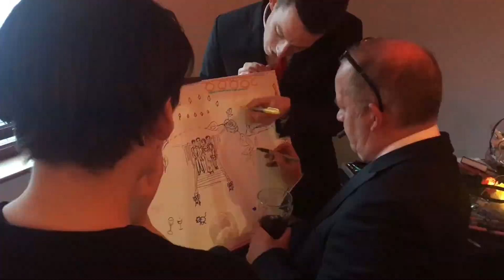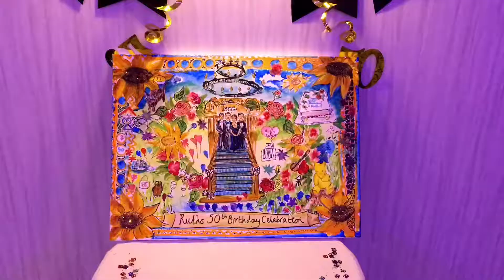Audience participation with me on a collaborative canvas painting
Throughout the evening I drew elements of the party and the guests and their environment. I encourage/force guest to join in to their delight! At the end of the party they are left with a bespoke canvas filled with love and fun memories to treasure.
This always provides great entertainment for all. Guests beam with pride as they see the painting developed before there eyes.